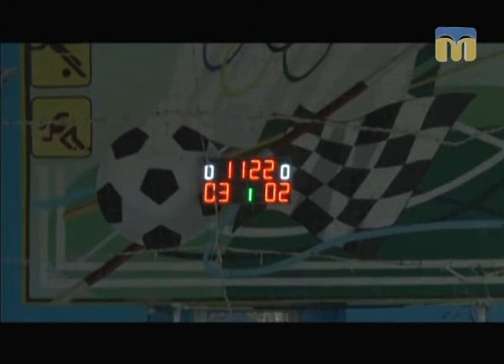ТНМ - У Миколаєві стартував чемпіонат з футзалу за кубок ВДВ